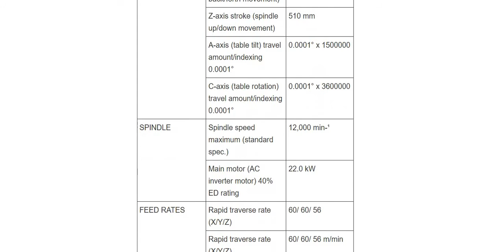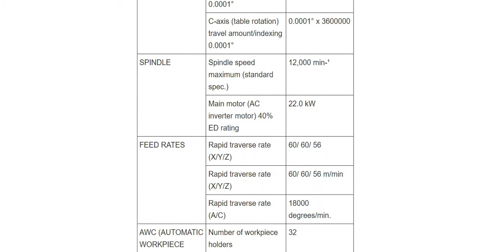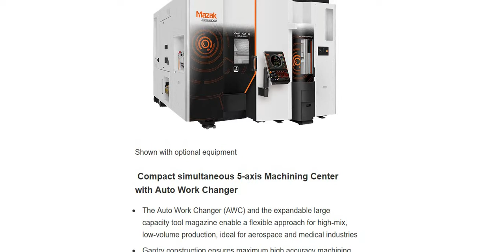MAZAK VARIAXIS i-300 AWC (CNC Machine Specifications)